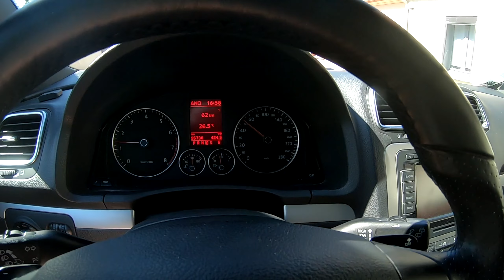PETITE VIREE A LA MER 🌊🏄‍♂️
Petite virée à la mer, sur la plage abandonnée, coquillages et crustacés... Je vous avoue que je me suis fait un peu peur à certains moments 😆

………. 🔻SOCIAL🔻 …….…

……… 🔻QUAD🔻 ………
- ImpulseRC Alien 5"
- Steele PDB
- Kiss FC v2
- Kiss ESC 32A
- T-motor F40 Pro II 2400kv
- Foxeer Predator v2 Micro
- TBS Unify Pro HV
- TBS CrossFire RX Nano
- Acehe 4S 1300mAh 95C

……… 🔻RADIO 🔻………
- Taranis X9D « v2 »
- TBS CrossFire TX Micro

……… 🔻LUNETTES🔻 ………
- FatShark HDO / HD3
- LaForge V4